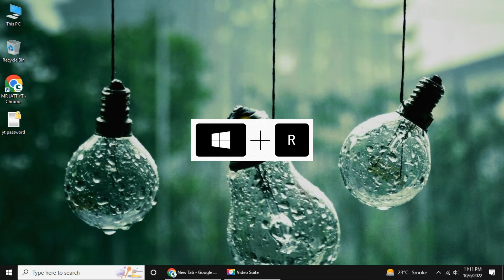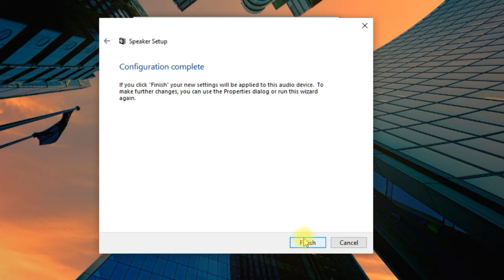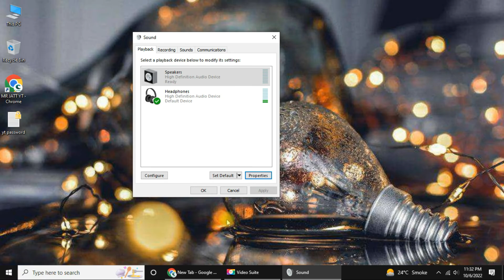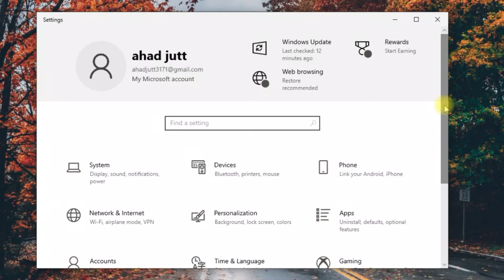How to fix 7.1 Surround Sound not working in Windows 10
Is your 7.1 surround sound system not working on Windows? Don’t let audio issues ruin your experience. In this comprehensive guide, we’ll walk you through the step-by-step process of troubleshooting and fixing 7.1 surround sound problems on Windows 10 and 11. Whether it’s drivers, settings, or hardware issues, this video will show you how to restore rich, immersive audio on your PC.

🔹 What You’ll Learn:

How to enable and configure 7.1 surround sound in Windows 10 & 11
Step-by-step solutions for troubleshooting sound issues
How to fix audio driver problems that prevent 7.1 surround sound
How to check your sound card settings and improve audio output

Note: This video has followed all the You tube community guideline rules. The purpose of this video is to help everyone with my knowledge and experience. I totally do not support any type of illegal acts or videos. The videos are completely for legal purposes.